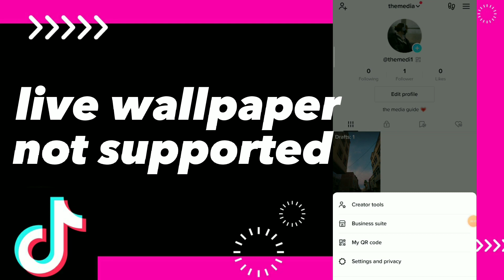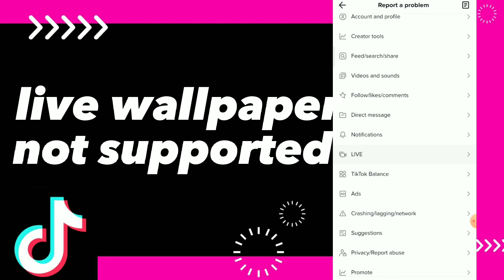How To Fix Live Wallpaper Not Supported On Tiktok App 2025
How To Fix Live Wallpaper Not Supported On Tiktok App 2024